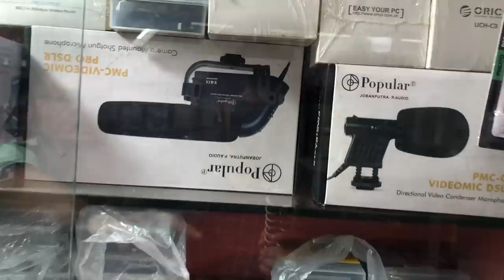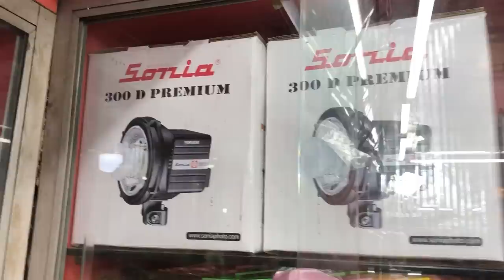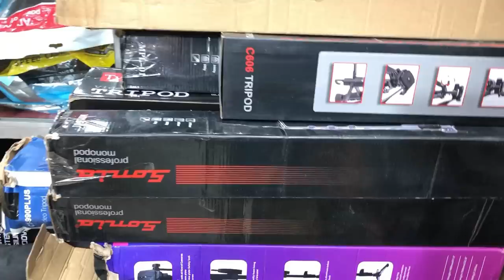কলকাতার DSLR গোপন বাজার 2022 |Second hand dslr camera in kolkata | Used dslr kolkata| AS Culture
In this video, I will show esplanade metrogalli camera market cheapest best cameras available starting from Rs. 1,000 only and dslr camera starting from 5,000 only.

SHOP NAME- Global Image Solution
Shop Address : LOCATION- 41,Motisil street (Esplanade metro galli )KOLKATA - 700013

cameramarketdelhi kolkata dslr camera market
cheapest 2nd Hand camera market in kolkata
metro gali kolkata
dslr in kolkata
dslr at cheap price
cheap camera market in kolkata
Metro Photography
N.N. Photographics
Fancy Photographics Store
Metro Gali
AS Culture

Number is Given in Channel About Section.